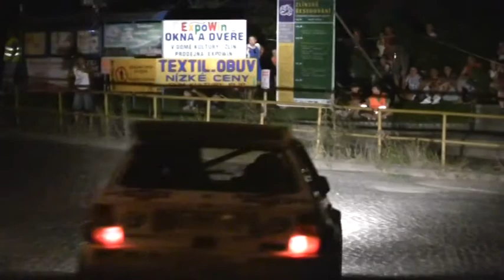Star Rally Historic 2011 | H6 | Raffaele Bonardi - Luco Pagnemente